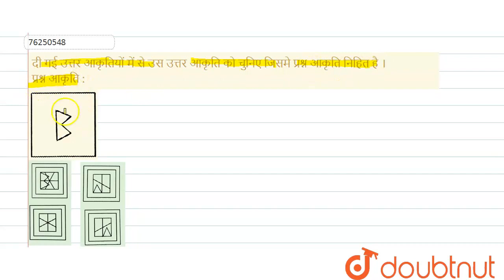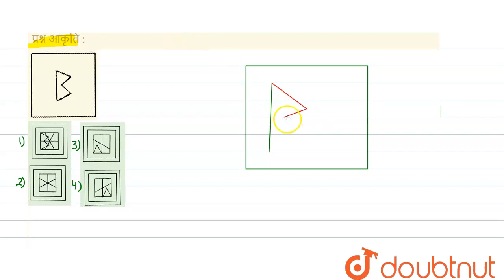दी गई उत्तर आकृतियोंमें से उस उत्तर आकृति को चुनिए जिसमे प्रश्न आकृति निहित है ।प्रश्न आकृति :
Class: 14
Subject: REASONING
Chapter: छिपी हुई आकृति
Board:GOVT

👉 Have Any Query? Ask Us.